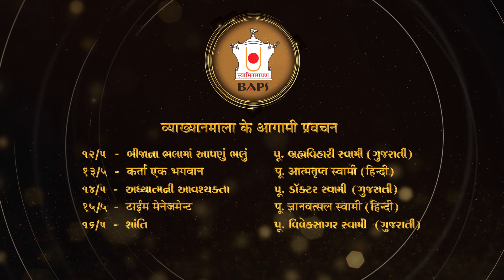एक प्रस्तुत और प्रेरक जीवन, બ્રહ્મસ્વરૂપ પ્રમુખસ્વામી મહારાજ શતાબ્દી વ્યાખ્યાનમાળા, 11 May 2020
Ek Prastut Aur Prerak Jivan, Pramukh Swami Maharaj Centenary Lecture Series, 11 May 2020